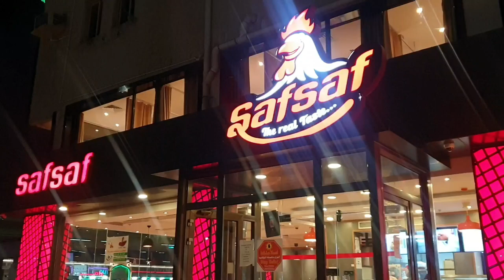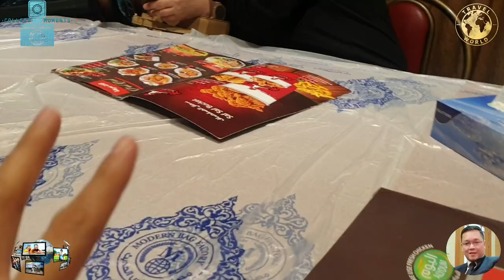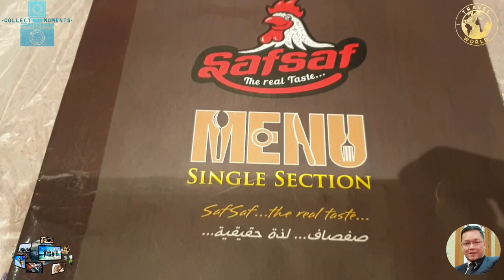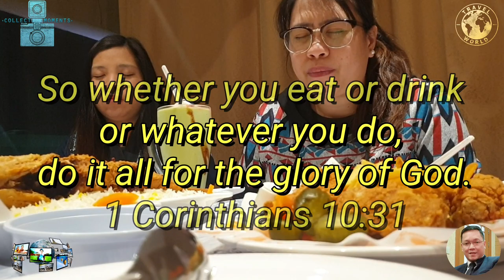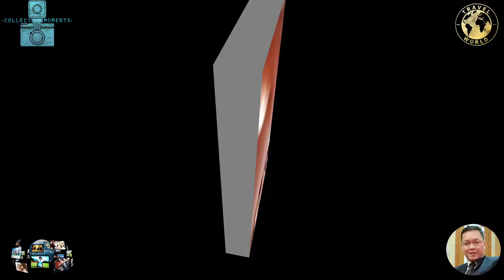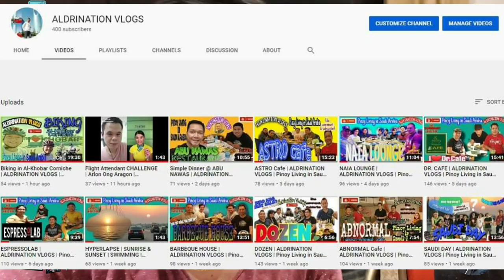Unplanned dinner SAFSAF Restaurant in Dammam ALDRINATION VLOGS Pinoy Living in Saudi Arabia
SAFSAF Restaurant
Dammam, Saudi Arabia